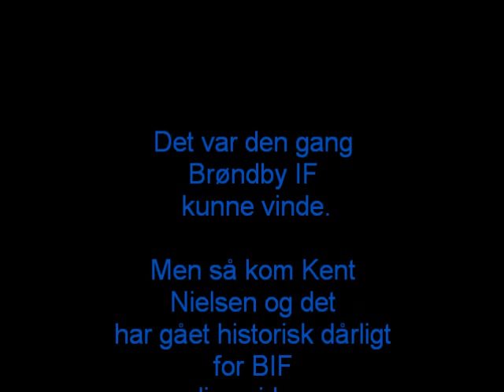Farvel Til Tom Køhlert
Farvel Til Tom Køhlert - Goddag Til En Forfærdelig Fremtid Med Kent Nielsen! Nu er tilværelsen dog blevet bedre med Henrik Jensen ved roret!